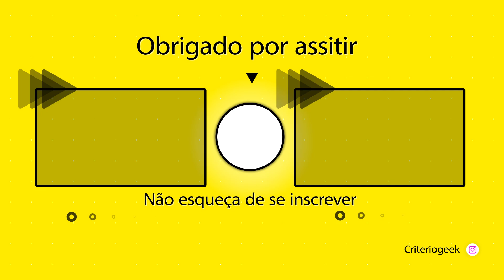REACT EM CASAL Apolo (Shuumatsu no Valkyrie) - Sol | M4rkim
🔥 VÍDEOS NOVOS TODOS OS DIAS 🔥 react apolo m4rkim